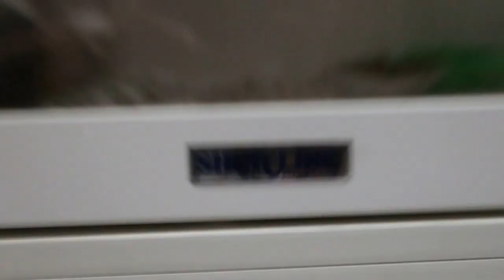A Shoreline, USA cat house for cats for sale - Toa Payoh Vets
This video shows a Shoreline USA house for multi-cats, available for sale on indent.

At Toa Payoh Vets, we can use it to board in-patient hamster and guinea pigs (with the right height for water bottles).